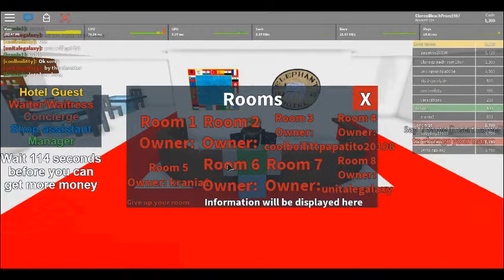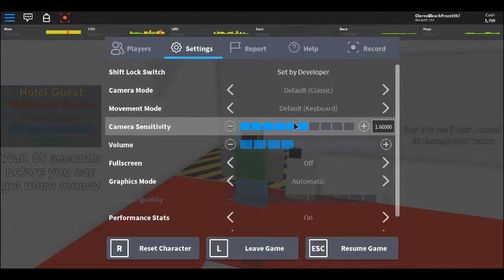Hotel Elephant Roblox